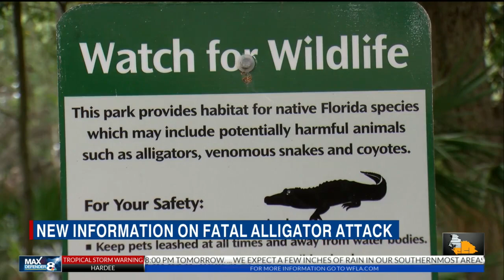Victim in suspected alligator attack in Largo warned many times to stay out of the water